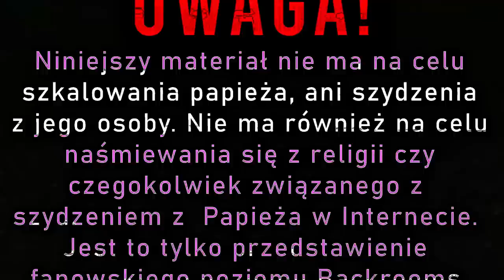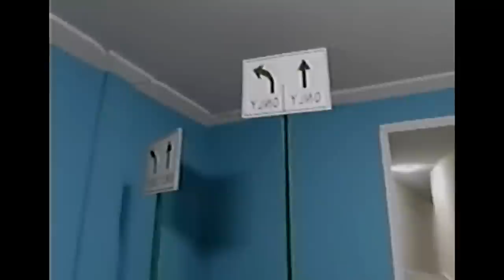WSZYSTKO O BACKROOMS POZIOM 2137 - KOŚCIÓŁ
Kościół czyli poziom 2137 w Backrooms. Co skrywa?

Uwaga!
Niniejszy materiał nie ma na celu szkalowania papieża, ani szydzenia z jego osoby. Nie ma również na celu naśmiewania się z religii czy czegokolwiek związanego z szydzeniem z  Papieża w Internecie.  Jest to tylko przedstawienie fanowskiego poziomu Backrooms stworzonego przez użytkownika Applestripe. + jeszcze jednego, innego poziomu zapleczy.